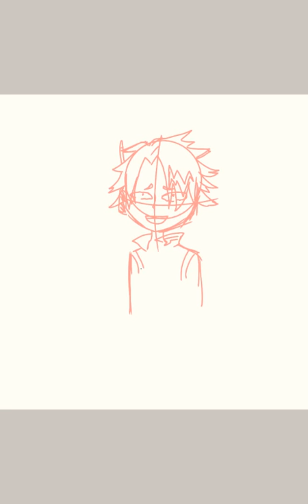Kaminari MHA (idiot version)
I laughed while making this 😂 hes such a dork if he uses to much electricity 😅